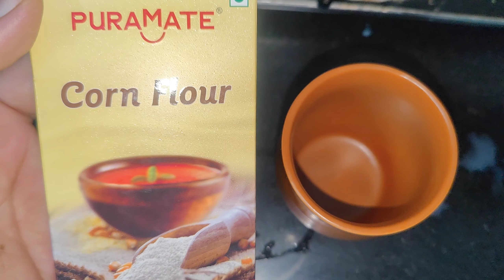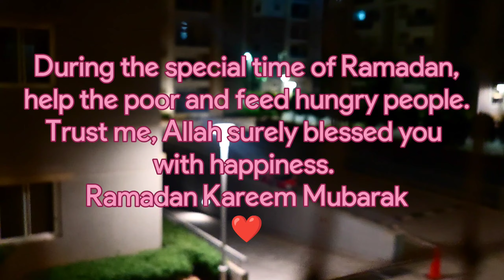Ramadan Mubarak Day 2 | Bread Rasmalai recipe 🤤 | Full Day routine